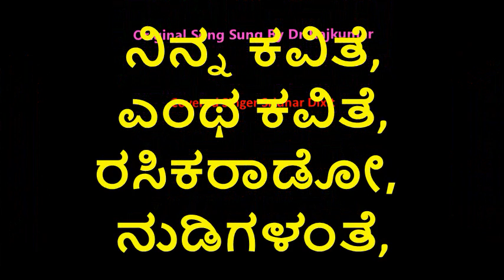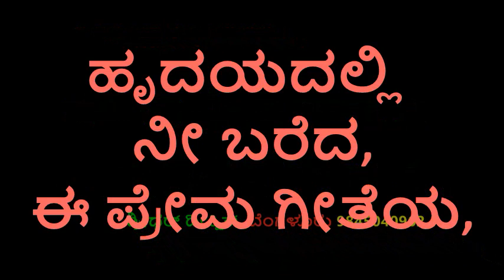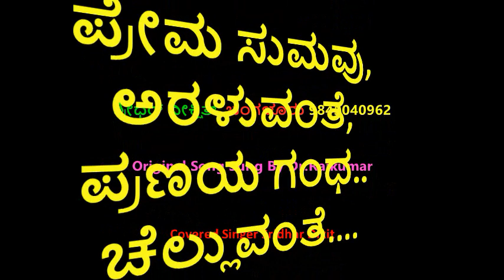YAAVA KAVIYU BAREYALAARA BHAGYADA LAXMI BARAMMA Original Singer Rajkumar Covered By Sridhar Dixit